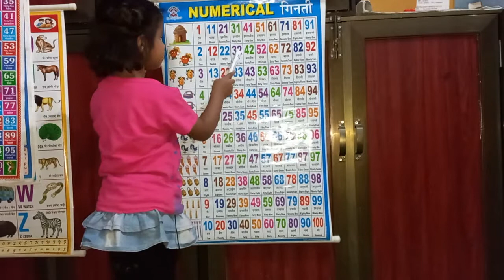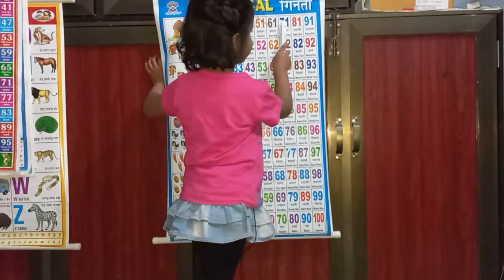Number Counting For children 1-100 | Ginti Ek Se Sau Tak | 1234 Numbers